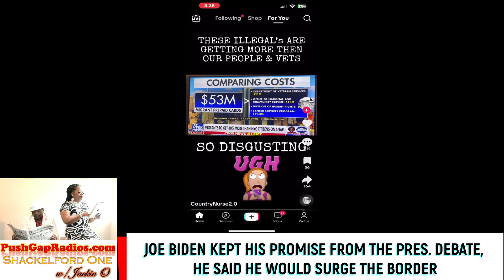IS IT BETTER TO BE AN ILLEGAL IMMIGRANT THAN IT IS TO BE A US CITIZEN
Illegal immigration is defined as the act of crossing a national border without permission with the purpose of living full-time in a new nation. When discussing the topic of illegal immigration, every country deals with these border crossings to some extent.

In North America, however, the primary topic involving illegal immigration involves unauthorized border crossings from Mexico into the United States.

There is a benefit to illegal immigration from an ethical standpoint. Opening one’s borders to allow people to have the chance to start a new life for themselves is a morally correct position. Although some will always take advantage of an open borders policy, the benefits to society by having welcoming arms will outweigh the negatives that come from bad actors.

The disadvantage of illegal immigration is that, by definition, it is a legally incorrect course of action to take. There are legal methods of immigration available in most nations today. Skipping that legal process de-emphasizes the costs and sacrifices that many households make to start a new life for themselves that does follow the law.